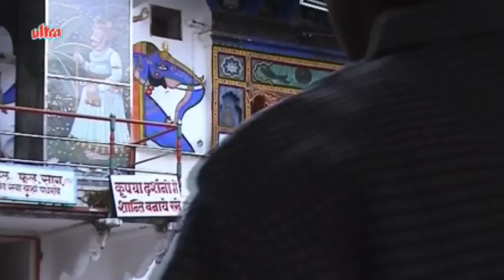Paranyu Bandhay Yashodhani Gay - Gujarati Devotional Song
Gujarati Devotional Songs
Album: Chalo Sau Varjma
Lyrics: Shanti Durlab, Jayant Desai.
Singer: Trupthi Chaya, Kamlesh Rathod, Bhanu Vora.
Director: Mahesh More